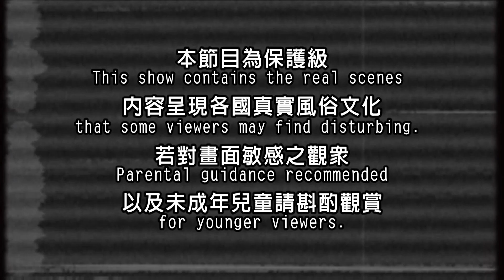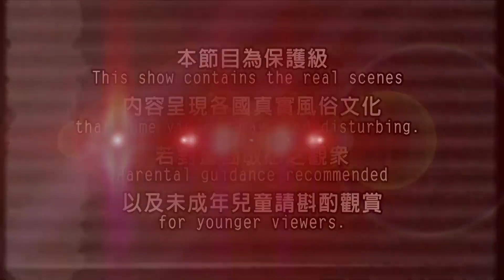【泰國】怪招!! 放置型氣球釣魚組 長線沉底大魚上鉤｜《世界第一等》819集精華版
世界第一等 819集 泰國精華版
氣球竟然還可以用來捕魚賺錢！在泰國，居民將吹了氣的氣球代替傳統魚標，在水池放置幾小時候就會有野生大魚上鉤，不僅省錢又方便。